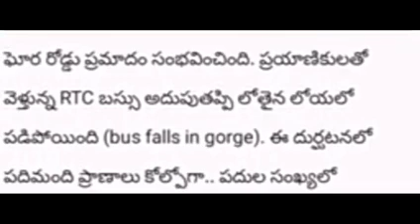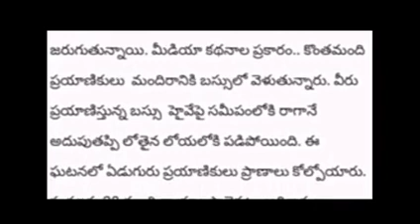RTC బస్సు కి ప్రమాదం 10 మంది కన్నుమూత//